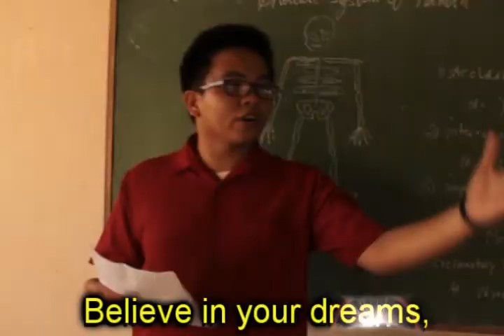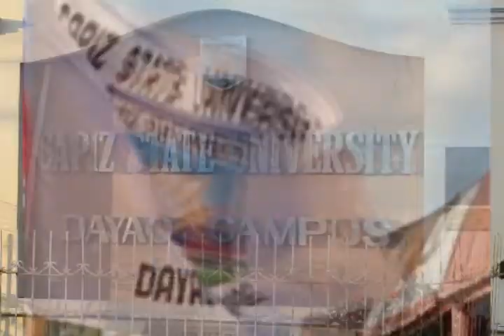CapSU March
CapSU March video of CapSU Dayao